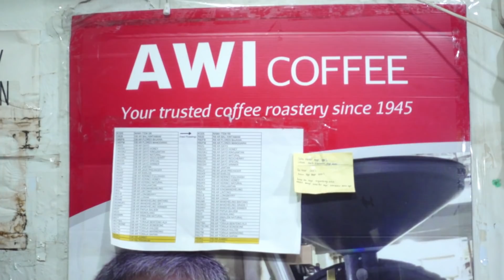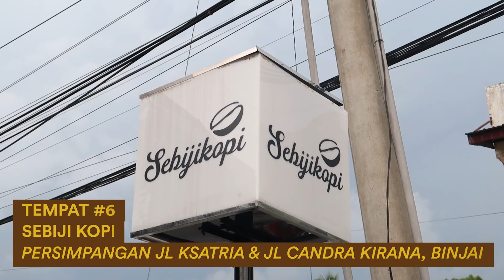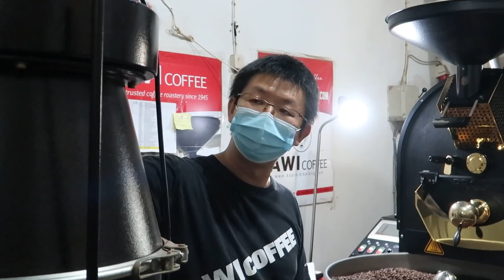Top 6 Kuliner Halal Binjai Versi Makanmana! - Dari Nasi Lemak Awi Sampai Cobain Es Campur Kalimantan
Selamat Hari Raya Idul Fitri 1442 H untuk Anak MaMa yang merayakan. Kali ini MaMa balik lagi ke Binjai buat meliput beberapa spot kuliner yang ada di Kota Binjai!

Selama seharian penuh MaMa jelajahi beberapa spot kuliner di Kota Binjai, mulai dari Nasi Lemak Awi hingga cobain Es Campur Kalimantan. Tonton langsung video lengkapnya!

0:00 Perjalanan Dimulai!
1:01 Nasi Lemak Awi
4:54 Toko Kopi Segar Harum
7:13 Es Campur Kalimantan
10:55 Aroma Seafood
18:41 Bakso Mataram
22:17 Sebiji Kopi

Harga Makanan:
Nasi Lemak Awi
Nasi Lemak dengan Ayam - IDR 18.000
Es Campur Kalimantan
Es Campur - IDR 17.000
Sate Kacang - IDR 28.000
Aroma Seafood
Bistik Ayam - IDR 33.000
Kerapu Asam Manis - IDR 85.000
Ikan Nestum - IDR 33.000
Tahu Ebi Spesial - IDR 32.000
Kailan 2 Rasa - IDR 23.000
Bakso Mataram
Bakso Gareng - IDR 20.000
Bakso Bagong - IDR 27.000
Bakso Semar Mendem - IDR 39.000
Sebiji Kopi
Total IDR 59.000 untuk 5 orang
» Special Thanks to:
Kevin Joe | Guide kita selama di Binjai
Awi | Awi Coffee
BTSA Logistics
» Reference:
1. Nasi Lemak Awi
Pasar Tavip, Jl. Pembangunan No.7, Pekan Binjai, Binjai, Kota Binjai, Sumatera Utara 20715
Jam Buka : Dari Pagi - 15.00
Halal
2. Toko Kopi Segar Harum
Jl. Jenderal Ahmad Yani No.250, Pekan Binjai, Kec. Binjai Kota, Kota Binjai, Sumatera Utara 20713
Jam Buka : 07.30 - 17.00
Halal
3. Es Campur Kalimantan
Jl. Jendral Sudirman No.33, Kartini, Kec. Binjai Kota, Kota Binjai, Sumatera Utara 20741
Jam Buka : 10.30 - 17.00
Halal
4. Aroma Seafood
Jl. Ade Irma Suryani, Pekan Binjai, Kec. Binjai Kota, Kota Binjai, Sumatera Utara 20742
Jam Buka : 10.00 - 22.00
Halal
5. Bakso Mataram
Jl. Jendral Sudirman No.52, Kartini, Kec. Binjai Kota, Kota Binjai, Sumatera Utara 20741
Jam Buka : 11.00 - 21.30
Halal
6. Sebiji Kopi
Satria, Binjai Kota, Binjai City, North Sumatra 20732
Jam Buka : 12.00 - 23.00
Halal